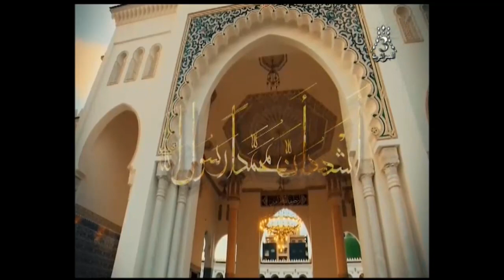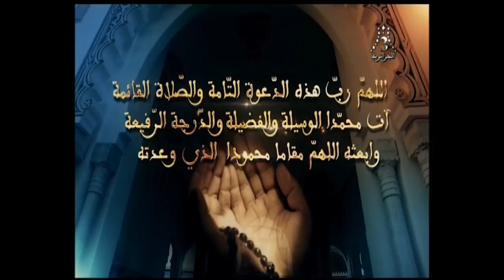jsk 1 vs pac 0 match complet ligue 1 مباراة شبيبة القبائل و نادي بارادو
الدوري الجزائري
مباراة شبيبة القبائل و نادي بارادو JSK VS PAC